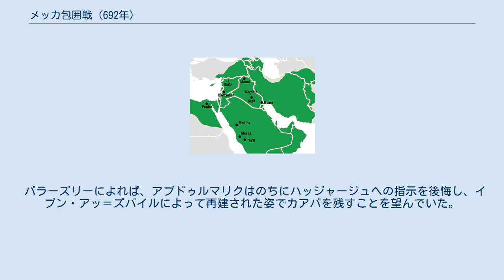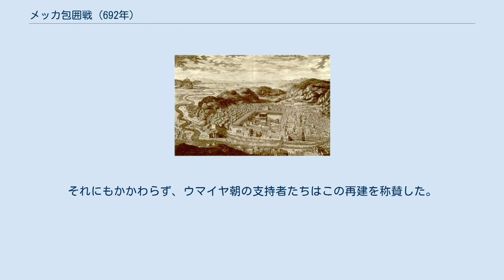メッカ包囲戦 (692年)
初期のイスラーム国家の主要都市の位置を表した地図（白線は現代の国境線） 692年のメッカ包囲戦（メッカほういせん）は、ウマイヤ朝に対抗してカリフを称したアブドゥッラー・ブン・アッ＝ズバイルが本拠地としていたイスラームの聖地メッカをアル＝ハッジャージュ・ブン・ユースフが率いるウマイヤ朝軍が占領し、イスラーム世界の第二次内乱を終結させた戦いである。
 683年にウマイヤ朝のカリフのヤズィード1世（在位：680年 - 683年）が死去したのち、アブドゥッラー・ブン・アッ＝ズバイルがイスラーム国家のほとんどの地域でカリフとして認められた。
その一方で第一次内乱後にイスラーム国家を統治していたウマイヤ朝は本拠地であるシリアの一部にまで勢力範囲が縮小していた。
このような状況の中、ウマイヤ朝支持派の部族は684年にマルワーン1世をカリフとして選出した。
翌685年にマルワーン1世は死去し、その息子で後継者のアブドゥルマリクがウマイヤ朝の支配を再確立する役目を担うことになった。
 691年までにシリアとイラクの敵対者を倒したのち、アブドゥルマリクはイブン・アッ＝ズバイルの本拠地であるメッカを制圧するために将軍のアル＝ハッジャージュ・ブン・ユースフを派遣した。
メッカの聖域での流血を避けるために、ハッジャージュは都市を包囲して物資を遮断するように命じられていた。
包囲は692年3月に始まり、6か月から7か月にわたって続いた。
都市はカタパルトによる砲撃を受け、物資が遮断されたためにイブン・アッ＝ズバイルの追随者の大規模な投降が発生した。
イブン・アッ＝ズバイルは692年10月もしくは11月に残りわずかとなった支持者とともに打って出たものの、戦闘で殺害された。
 メッカの占領は12年に及んだ内乱に終止符を打ち、イスラーム国家はウマイヤ朝とアブドゥルマリクのもとで再統一された。
砲撃による被害を受けたカアバは、イスラームの預言者ムハンマドの時代の設計に従って再建された。
 680年4月に初代のウマイヤ朝のカリフであるムアーウィヤ1世（在位：661年 - 680年）が死去すると、イスラーム教徒の指導者の中でも著名な人物であったアブドゥッラー・ブン・アッ＝ズバイルとフサイン・ブン・アリー、さらにはマディーナの住民が新しいカリフのヤズィード1世に対して反乱を起こし、イスラーム世界の第二次内乱が始まった。
フサインは680年10月のカルバラーの戦いで戦死し、マディーナの住民は683年8月のハッラの戦いで敗北したものの、イブン・アッ＝ズバイルはイスラームの聖地メッカの聖域からヤズィード1世に対して抵抗を続けた。
そしてヤズィード1世の軍隊が683年9月にメッカを包囲し、カタパルトを用いて都市に砲撃を加えた。
包囲戦中にカアバが炎上し、その結果、聖なる黒石が三つに割れるといった被害が発生した。
 ヤズィード1世は同年の11月に死去し、その情報が包囲側に伝わると、総司令官のフサイン・ブン・ヌマイルは戦闘の目的を失ったために停戦を余儀なくされた。
イブン・ヌマイルはウマイヤ朝の本拠地であるシリアへ移ることを条件にイブン・アッ＝ズバイルへの忠誠を申し出たが、イブン・アッ＝ズバイルはこの条件をのむことを拒否し、イブン・ヌマイルは自軍とともにシリアへ去った。
ウマイヤ朝のカリフの地位はヤズィード1世の息子のムアーウィヤ2世に引き継がれたものの、すでに権力が及ぶ範囲はシリアの一部に限られていた。
 イブン・ヌマイルが撤退したことで、メッカとマディーナを含むヒジャーズ（アラビア半島西部）がイブン・アッ＝ズバイルの支配下に入った。
イブン・アッ＝ズバイルは自らをカリフと宣言し、イスラーム国家のほとんどの地域から承認を受けた。
そしてエジプト、クーファ、バスラ、およびモスルへ総督を派遣した。
シリアの一部の地域もイブン・アッ＝ズバイルの同盟者の支配下にあった。
 ムアーウィヤ2世は即位後数週間で死去し、政権はウマイヤ朝を支持するシリアの部族の有力者によって擁立されたマルワーン1世に引き継がれた。
マルワーン1世は684年8月に起こったマルジュ・ラーヒトの戦いでシリアのイブン・アッ＝ズバイル支持派の部族を打ち破り、その後まもなくイブン・アッ＝ズバイル派の総督からエジプトを奪回した。
その一方で、アリー家を支持する一派のムフタール・アッ＝サカフィーがイラクの大部分をイブン・アッ＝ズバイルから奪った。
また、以前のメッカの包囲戦の際にイブン・アッ...